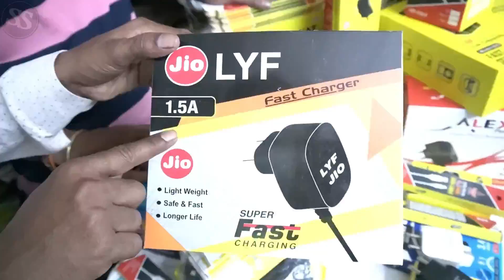शुरू करें बिज़नेस CHEAPEST MOBILE ACCESSORIES WHOLESALE MARKET | MOBILE CHARGER MANUFACTURER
mobile charger manufacturer , mobile charger factory , mobile manufacturer factory , online business , new business ideas 2020 ,

hi guys , i hope you are doing good , this video is about a new business ideas , how charger are made and how can you manufacture you named chargers and start your own business for more info
keep supporting

JYOTI ACCESSORIES

Address :- Shop No.27,Basement,Right Side,New Asia Mobile Plaza,Near MCD Market,Hardhyan Singh Road,Karol Bagh,New Delhi-05